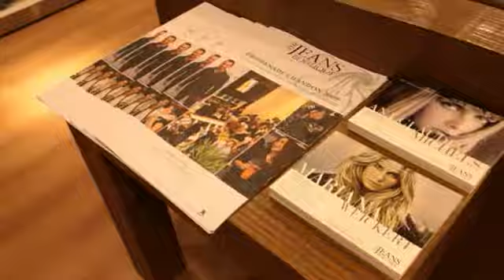The Jeans Boutique - Tarde de autógrafos Ana Claudia Michels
The Jeans Boutique - Tarde de autógrafos Ana Claudia Michels. Janeiro 2010.  Visite o site da The Jeans Boutique